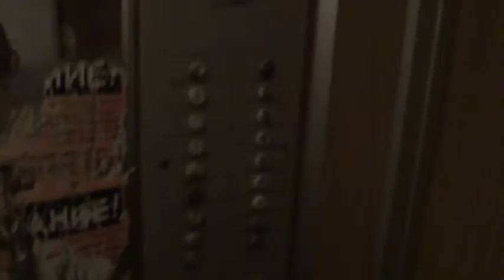Электрический лифт (г. Щелково), V=1 м-с, г-п 320 кг (6)